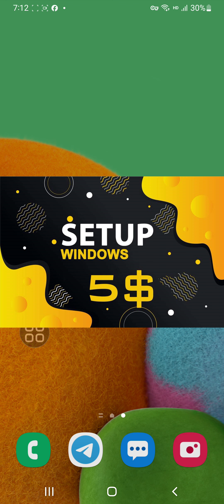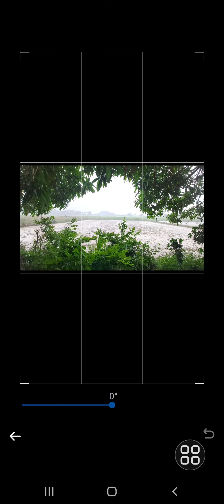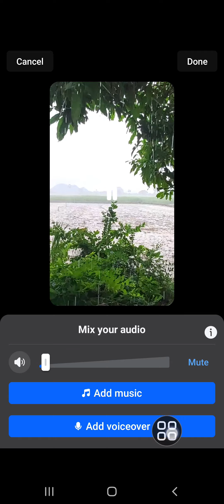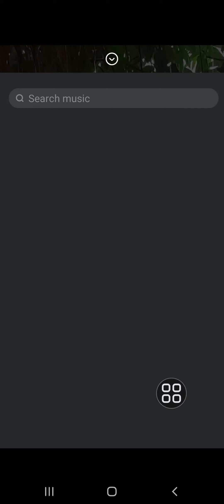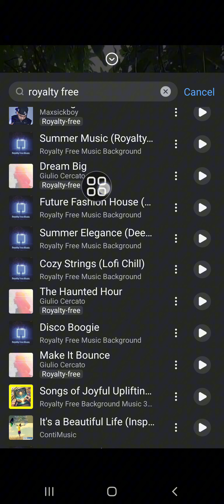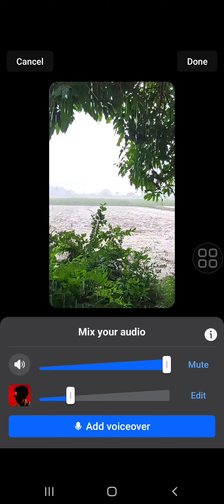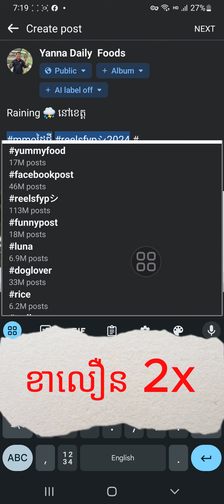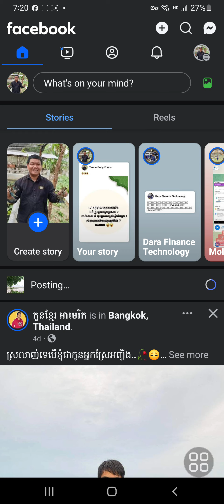របៀបដាក់ music ចូល Story, Reels, videos មិនឲ្យជាប់ copyright